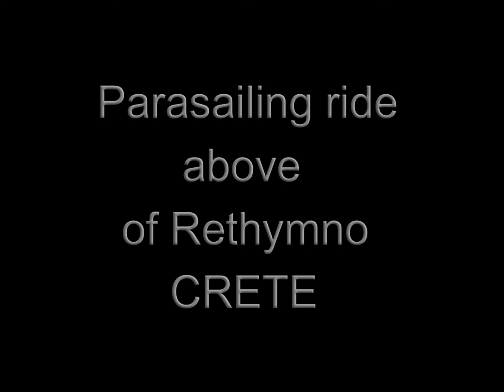Parasailing to Rethymno Crete Popeye Watersports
Popeye Watersports